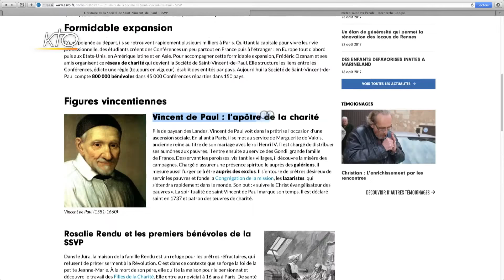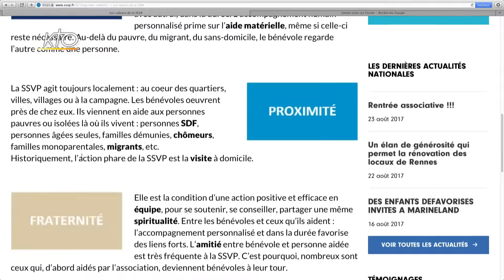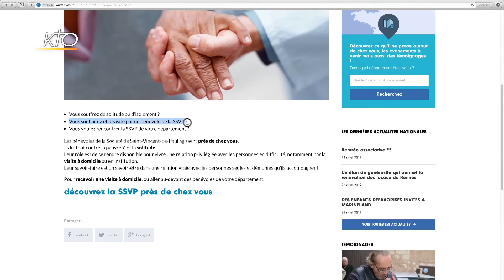Société de Saint-Vincent-de-Paul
Découverte du site de la Société de Saint-Vincent-de-Paul à l´adresse Ce site vous permet de découvrir l´action de ce réseau de charité.